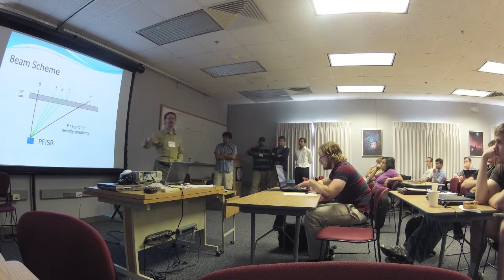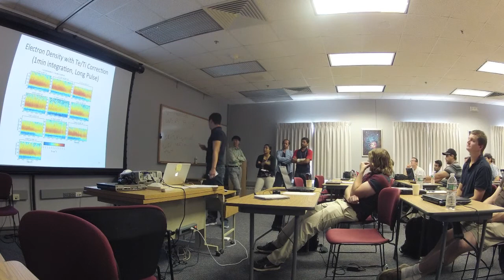Group Presentations of the ISR School 2013 at MIT Haystack Observatory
From 29th July to 2nd August 2013, the NSF-funded Incoherent Scatter Radar School (ISR School) took place at MIT Haystack Observatory near Boston, MA. An enthusiastic group of over 30 students learnt a lot about using the radars and their data: lectures in the mornings were complemented by group work in the afternoons and evenings. On the last day, everyone had to present their results. We time-lapsed this morning of presentations with a GoPro Hero 2, set to take photos every 5 seconds. The photos were then converted into a short film at 25 fps. Enjoy.